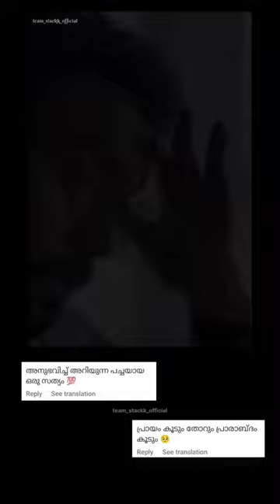life#photography photooftheday love instagood comedy funny views instagram